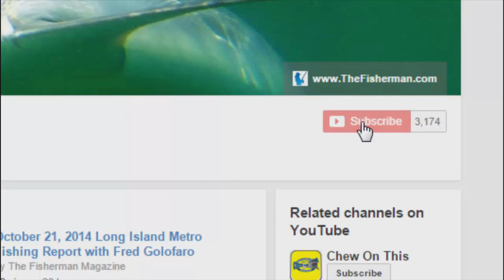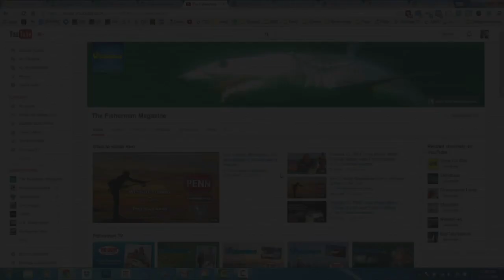December 29, 2014 New Jersey/Delaware Bay Fishing Report with Chris Lido